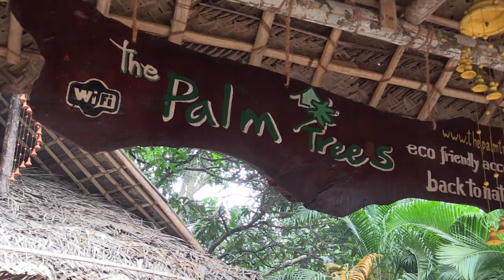THE PALM TREES RESORT CANACONA PATNEM GOA INDIA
A real life walk through our lovely individual resort. Located on the Patnem Beach Road only 2-3 minutes walk to Patnem Beach. A short ride to Palolem Town, Paradise Beach or the local market town of Chaudi.